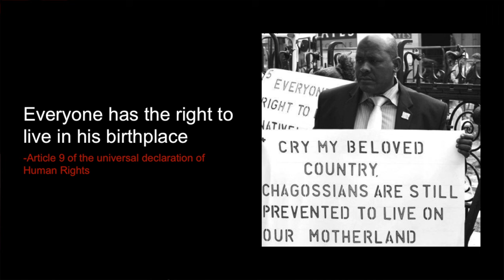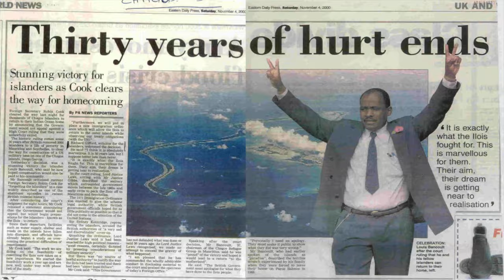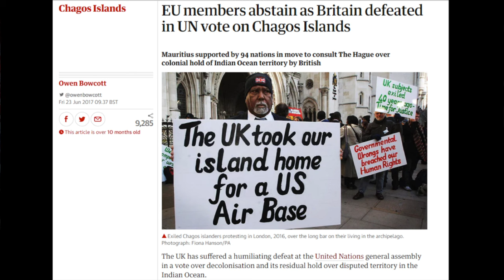Right to Go Home - Chagos (Peros Banhos, Diego Garcia) | Olivier Bancoult | TEDxPlainesWilhems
Not known to many, beginning in 1968, the inhabitants of the Chagos Archipelago, a group of islands in the Indian Ocean, were forcibly expelled from their birthplace to make way for a military base.  Olivier Bancoult, leader of the Chagos Refugee Group, speaks about the fight and struggle of his people for the right to go home.

The irony of it is that in times where people from war torn countries are looking for a safe place for their families in other countries in Europe, USA etc, these Chagossians are fighting to go back home. Louis Olivier Bancoult is a Chagossian who is the leader of the Chagos Refugee Group. He was born in 1964 on the island of Peros Banhos in the Chagos Archipelago, and works by day as an electrician, but by night for the juridical fight for the right of the Chagossians to return from Mauritius to their original homeland. This talk was given at a TEDx event using the TED conference format but independently organized by a local community.